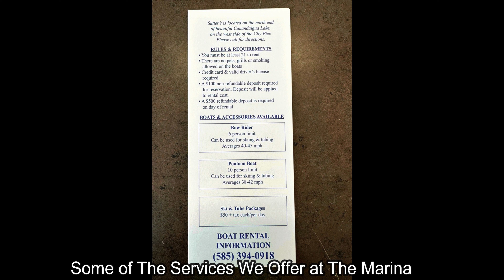Angelina Jordan Inspired Diet Weekly Update!! Less than a week to go until The Concert !!!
I'll be part of a Live Stream before Angelinas Concert around 5 ish . Be sure to tune in. Never been this excited . Thanks for your love and support  .